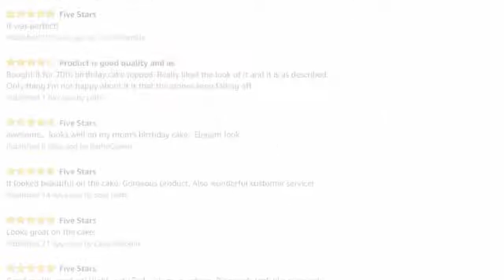80 Rhinestone Cake Topper - Party Plan HQ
80 Rhinestone Cake Topper

Amazon Store

Sparkling Attire for Your Cake or Centerpiece.

Our dazzling rhinestone and metal cake topper will add a touch of brilliant elegance and sparkle to your event!   Set with hundreds of Swarovski quality crystals in metal with food safe strong metal prongs that safely lock the cake topper into place.

Features and Details:

Hand made
Genuine crystals
Stones set in high quality metal
Adds elegance to photos
Keepsake for years to come
Prongs can be cut down to size if needed
Wipe gently with a cloth

Size:

Height: 4.5"
Length: 2.75", 3"
Prongs: 4.5"

SUPERIOR QUALITY - Finest quality, clear, genuine shimmering crystal rhinestones set in a delicate, yet strong metal alloy frame will exceed your expectations. These premium cake toppers are made by hand to last and bring your joy for years to come!!!

VERSATILE AND AMAZING IN PHOTOS - This stunning décor item will be a hit at your party whether used as a cake topper, place setting, part of a floral arrangement or centerpiece. Seen from far away as well as beautiful up close the cake topper is fantastic for photo shoots. Elegant and shimmering this superior piece will make a WOW statement at your event.

A TIMELESS KEEPSAKE - You will surely save this beautiful item for years to come as a timeless memento of the fabulous day you shared with family and friends. Add it to a book shelf or memory box OR "recycle it" with your other friends and family to share the enjoyment!

QUALITY THROUGH SUPERIOR DESIGN - The FAJ Rhinestone products are carefully selected and designed to ensure you of the greatest enjoyment and satisfaction. They are delicate in nature and like your special event, should be treated as so. Be sure to handle with care for years of enjoyment! The metal prongs are 4.5 inches and can be trimmed as needed.